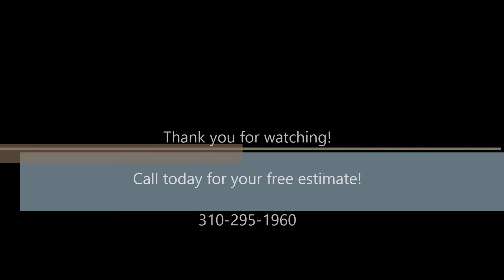Yelp Bell Canyon Kitchen Remodeling Room Additions Contractor Shafran Construction